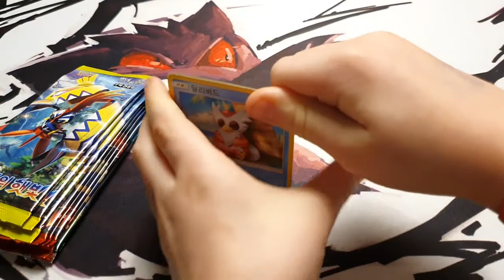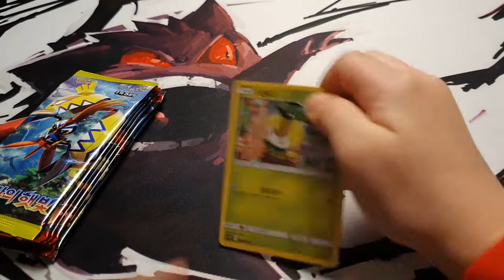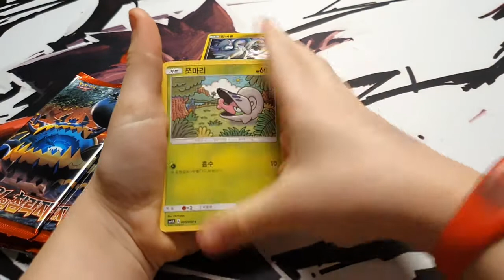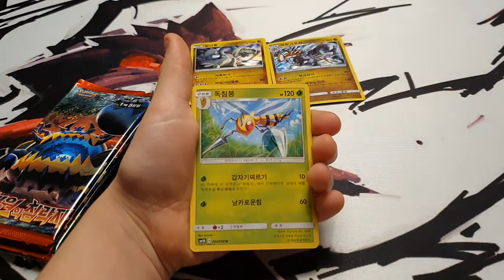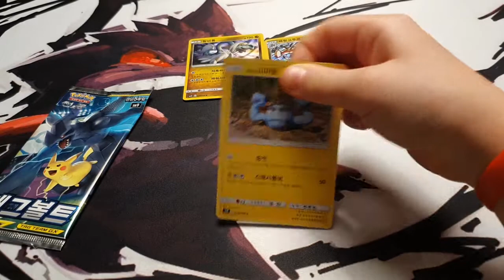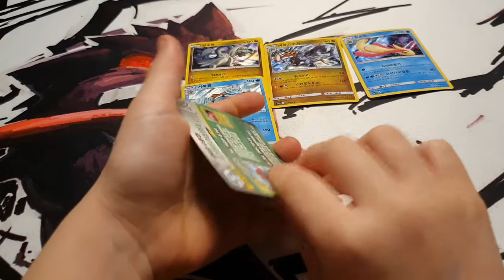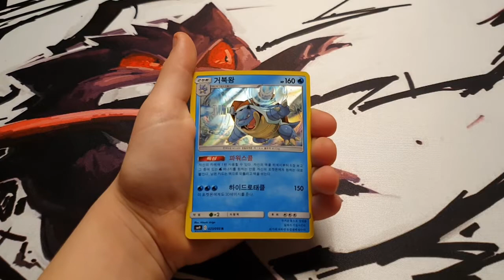*THE SEARCH FOR THE WAR TORTOISE!* Great Pokemon Cards Opening!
This week we go through three different series to find the godly turtle...

Intro by [Again]
Outro by [Qwertymols]
Effects by [Zapsplat]